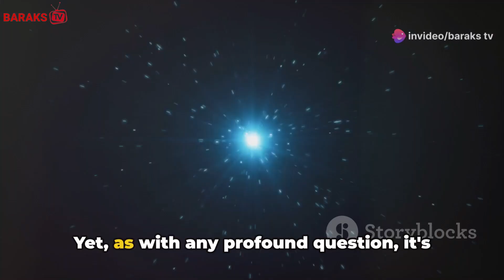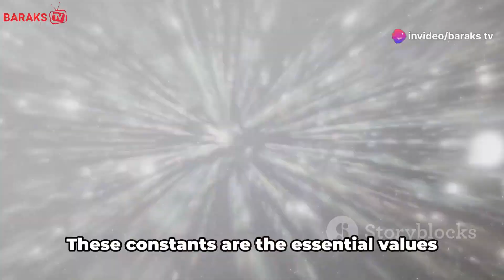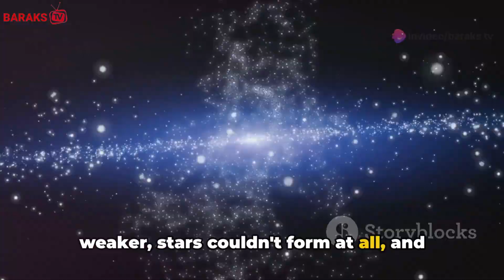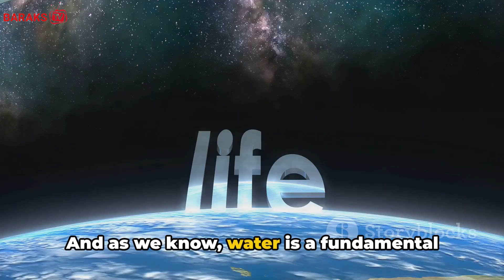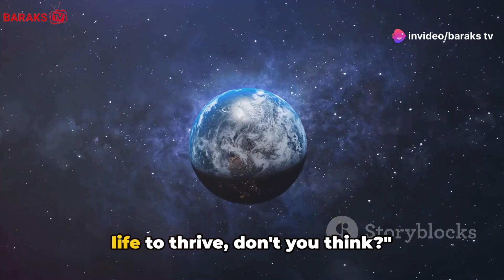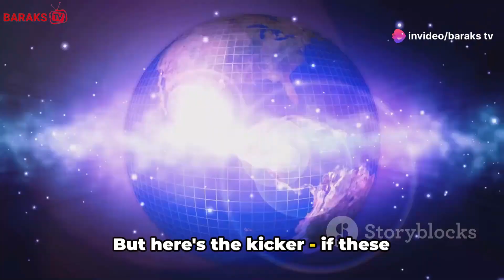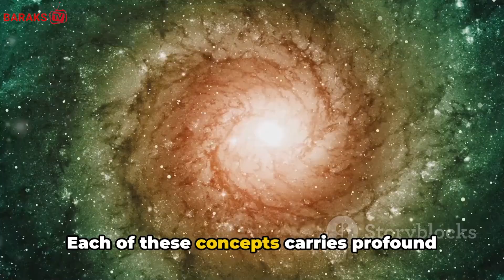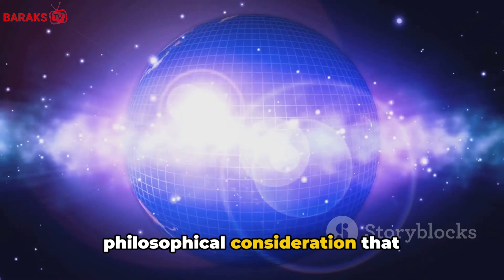Cosmic Coincidences That Keep Scientists Awake At Night!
In this video, we delve into the fascinating concept of cosmic coincidences that hint at the possibility of our universe being a grand design. Join us as we unravel intriguing theories and explore the evidence behind this thought-provoking idea. Remember, this is just a theory, not a proven fact! Could there be more to the universe than meets the eye?

OUTLINE:

00:00:00 The Universe's Big Question
00:01:44 The Fine-Tuned Universe
00:03:40 The Goldilocks Zone
00:05:26 The Anthropic Principle
00:07:10 The Implications of Cosmic Coincidences